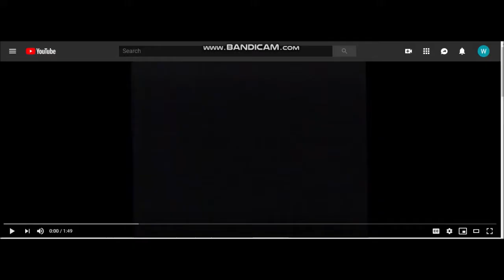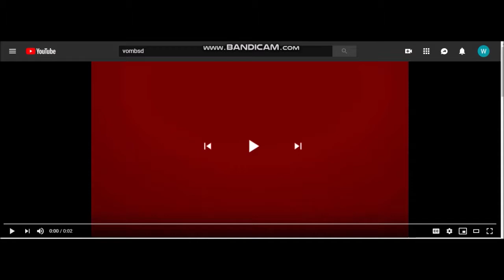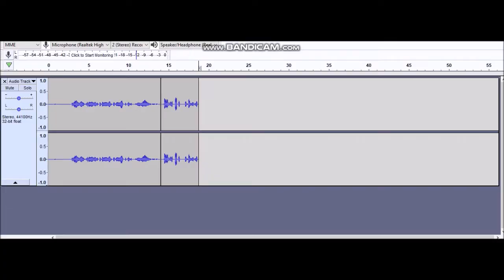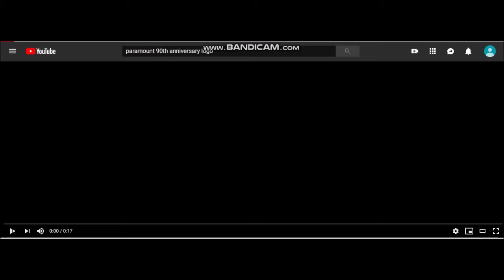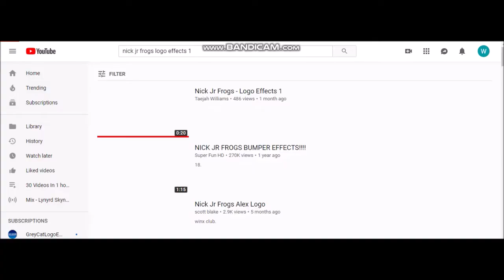Opening to Tumblristas Season 1 of 5 2003 VHS (DON'T BLOCK THIS DOWN)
I do not own B_Viacom B_Scratch B_NickJr. and B_Paramount.
Here's the order:
Scratch Movie Trailer
Nick Jr. 2003 VHS & DVD Trailer
VOMBSD Coca Cola
Elborate Advertisment
History of the entire world trailer
Paramount 90th Anniversary Feature Presentation
Warning Screen
Paramount 90th Anniversary Logo
Nick Jr. Frogs Logo
Start the Intro
Printdate: 7/14/2003